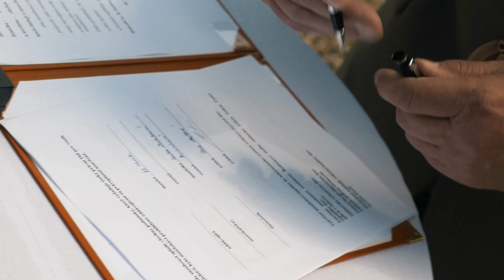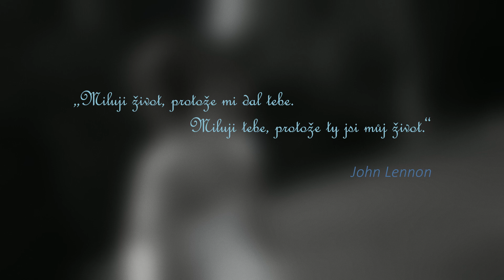Lenka & Vít's Wedding Film | 14.6.2015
Camera: Vít Kanyza
Edit: René Ruszó
Sound: Luďek Lazarczyk
Songs: Christina Perri - A Thousand Years, Maroon 5 - Sugar
Camera used: Panasonic GH4